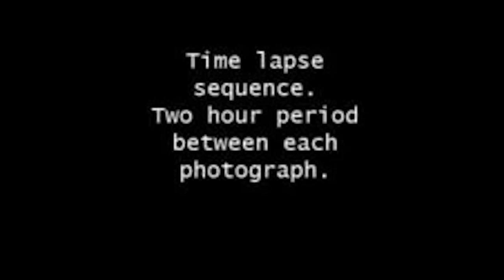Ein 95 Jahre verstorbenes Mädchen öffnet ihre Augen?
Rosalia Lombardo war ein italienisches Kind, dessen Mumie im Gruftgewölbe des Kapuzinerkonvents in Palermo befindet. Sie starb eine Woche vor ihrem zweiten Geburtstag an der Spanischen Grippe. Das Ergebnis des Einbalsamierers um Rosalia zu erhalten war absolut einmalig.

Mehr News?